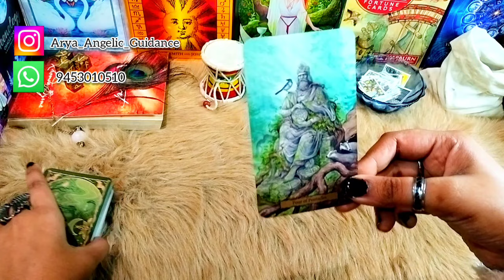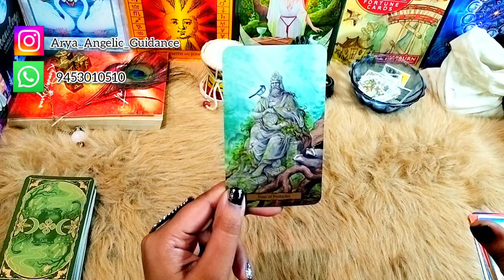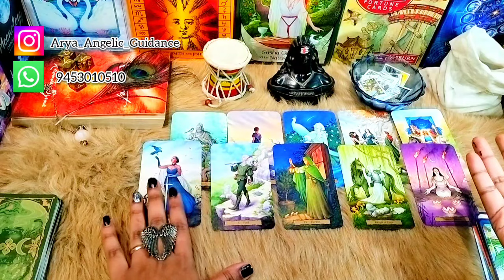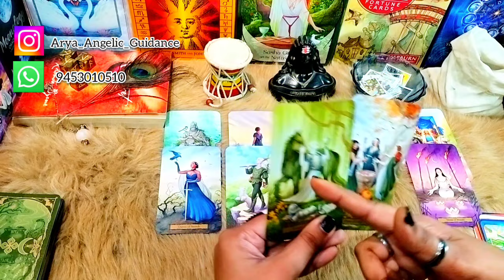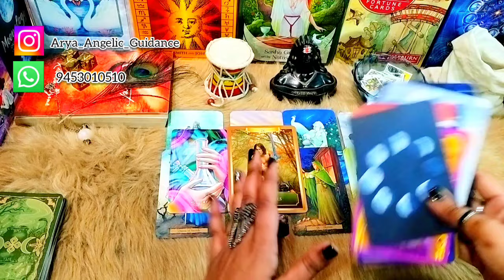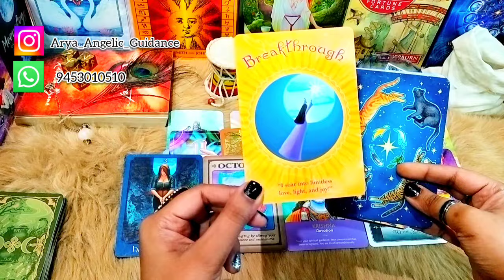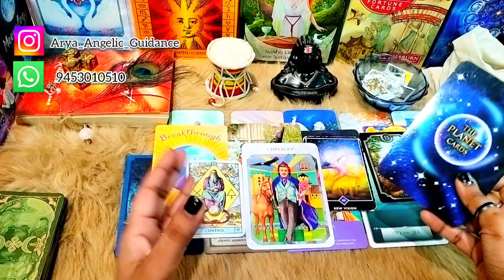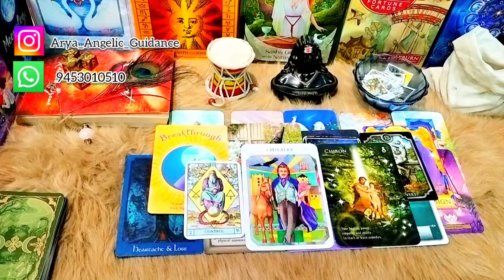♓ Pisces (मीन) | ✨2024 Prediction ✨ | Tarot Card Reading 🃏 | In Hindi